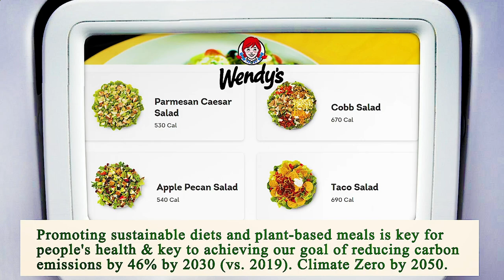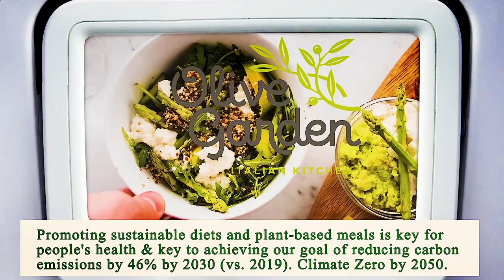Nearest Restaurant From Me Chicago 60611 IL, Cook County, Illinois, United States